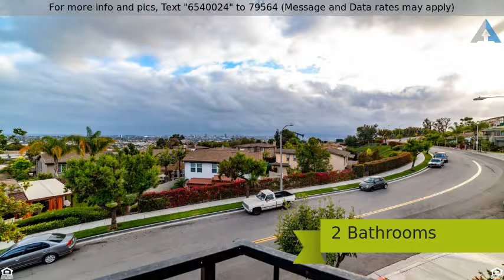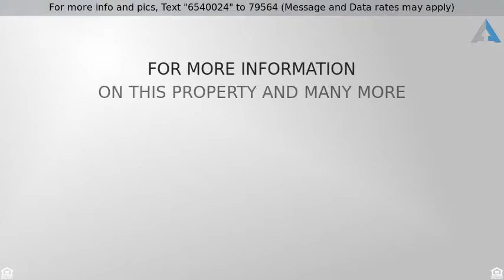Priced at $485,000 - 2203 Ohio Avenue, Signal Hill, CA 90755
Amazing Panoramic views!

Amazing Panoramic views - from the OC coast to Catalina Island to Palos Verdes! We are proud to present another wonderful Signal Hill home for sale. This split level condo offers three bedrooms, two full bathrooms and laundry in unit. With an over-sized balcony ready for your enjoyment, you can take in the views, entertain, read, BBQ - your options are endless. The master has an over-sized closet with access to a private bathroom. All bedrooms have ample closet space and your new home has storage space throughout. The garage with storage is located directly below the unit. Nestled between Discovery Well and Hilltop Park and walking distance to trails. Close to shopping, entertainment, freeway access and the beach.